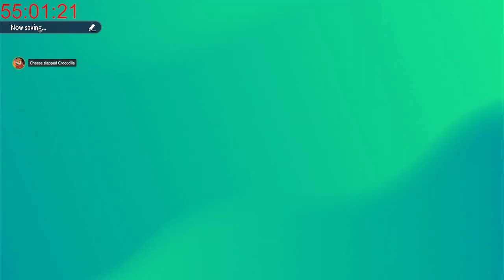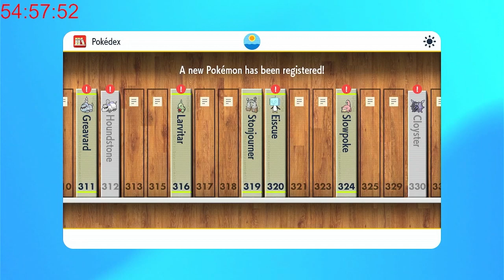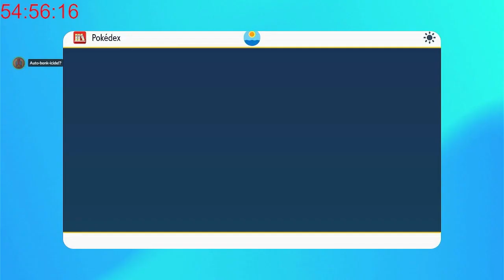Erin Starts Her Pokémon Adventure!!!! Episode 20